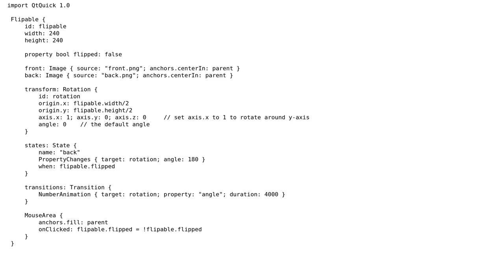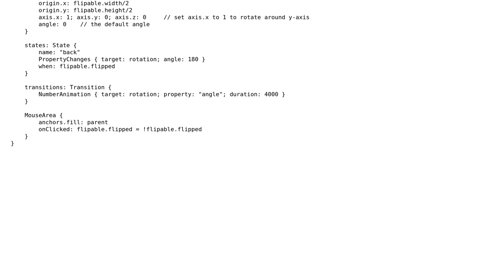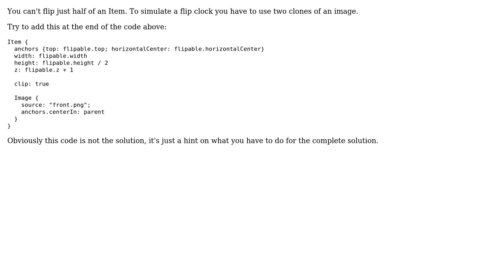QML : Flippable issue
With thanks & praise to God, and with thanks to the many people who have made this project possible! You are responsible for your own actions.